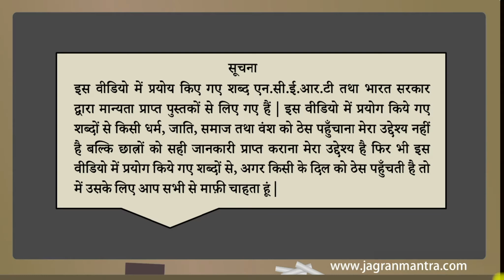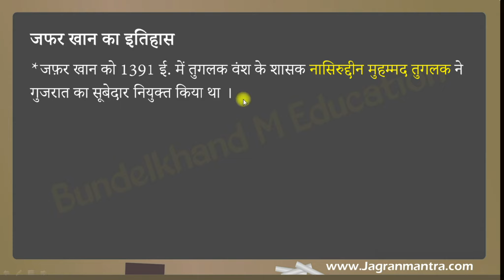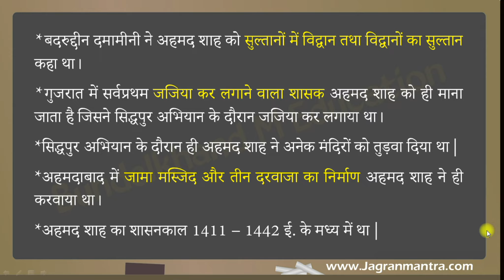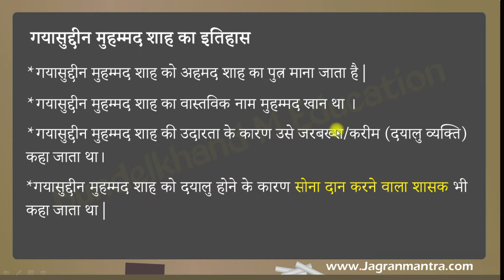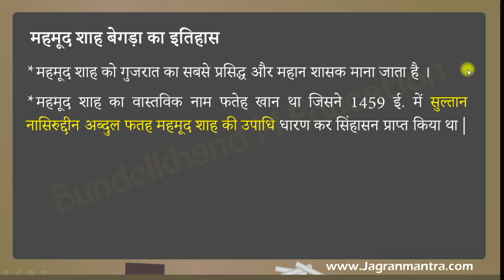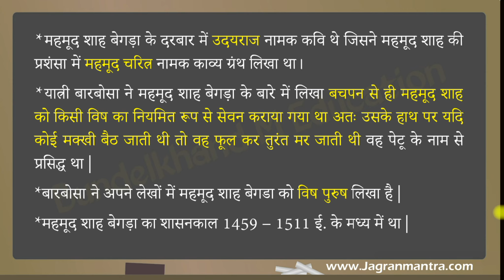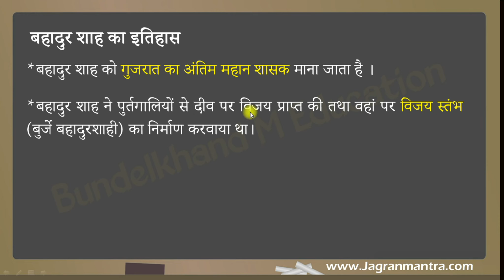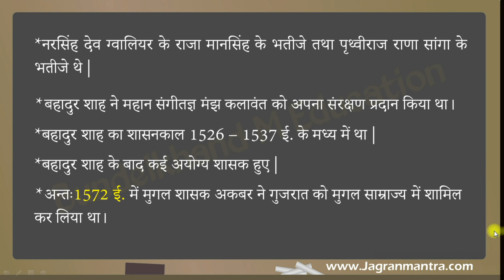गुजरात का मध्यकालीन इतिहास | Gujarat History in Hindi | Gujarat Ka Itihas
Dear students

1.Mathematics

2.प्राचीन भारत का इतिहास

3.मध्यकालीन भारत का इतिहास

4.Modern History Of India

5.ऐतिहासिक ग्रन्थ

6.राजपूतों का इतिहास

7.महान व्यक्तियों के जीवन परिचय

8.इतिहास के प्रश्न और उत्तर

9.अधिनियम और आन्दोलन

10.भारतीय संविधान

गुजरात का मध्यकालीन इतिहास और गुजरात का इतिहास

इस वीडियो में गुजरात के मध्यकालीन इतिहास को विस्तार से पढ़ाया गया है जिसमें जफर खान, अहमद शाह, महमूद शाह बेगड़ा और बहादुर शाह के इतिहास को पढ़ाया गया है । इस वीडियो में जो इतिहास पढ़ाया गया है वह है प्रतियोगी परीक्षाओं की दृष्टि से बहुत महत्वपूर्ण है क्योंकि इस वीडियो में बताए गए तथ्य पिछली परीक्षाओं पर आधारित हैं । गुजरात का सबसे प्रसिद्ध शासक महमूद साहब बेगड़ा को माना जाता है और इस वीडियो में महमूद शाह बेगड़ा के बारे में विस्तार से बताया गया है ।

Gujarat History in Hindi and Gujarat Ka Itihas

In this video, the medieval history of Gujarat is taught in detail in which the history of Zafar Khan, Ahmed Shah, Mahmud Shah Begada, and Bahadur Shah has been taught.  The history taught in this video is very important from the point of view of competitive exams because the facts mentioned in this video are based on previous exams.  The most famous ruler of Gujarat is considered to be Mahmud Saheb Begada and this video explains in detail Mahmud Shah Begada.